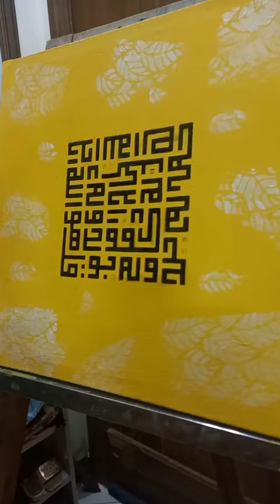surah ikhla#khat e koofi#caligraphy